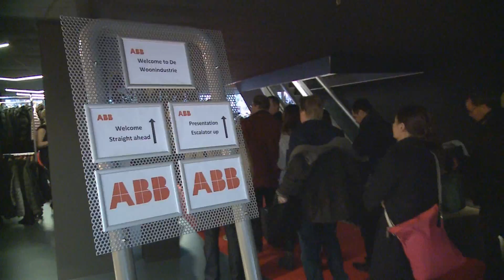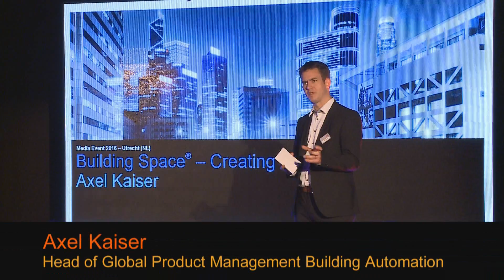ABB pressevent Netherlands 2016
Demonstrating the future of smart buildings. Holding a media event in Utrecht in the Netherlands, ABB is outlining how its broad range of solutions increase energy efficiency, reliability and productivity for buildings and make life easier for its customers, channel partners and end consumers.